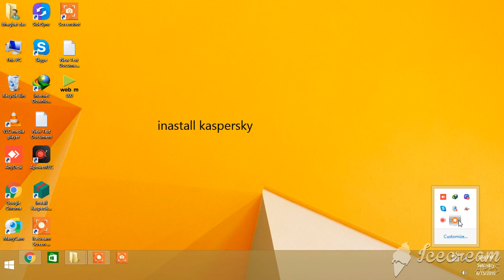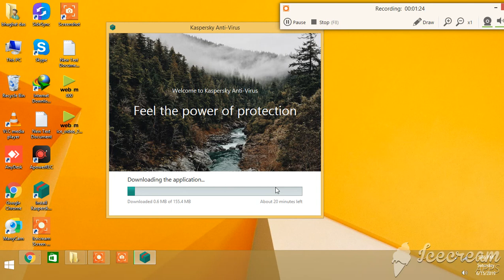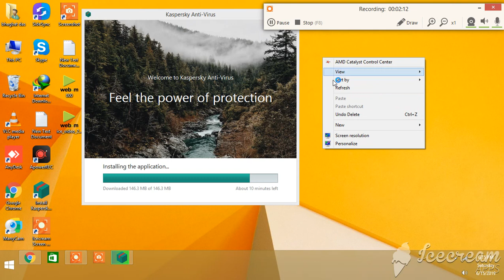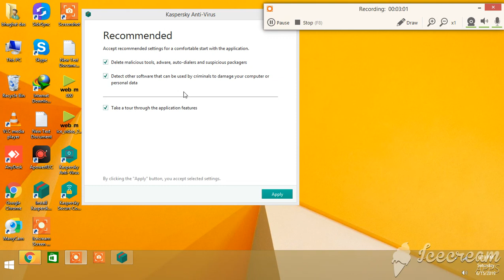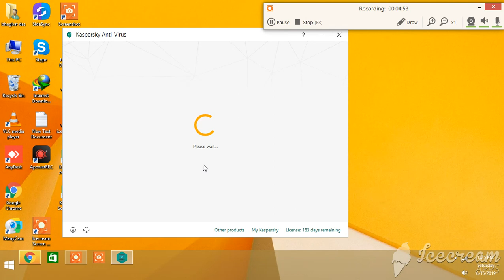kaspersky anti virus inastall prossed.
kaspersky downloed kaspersky web site